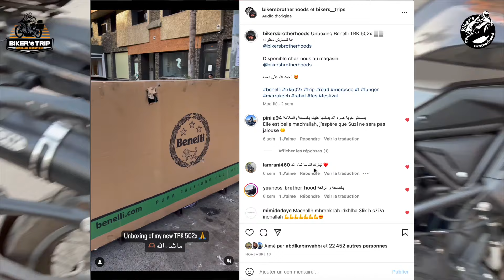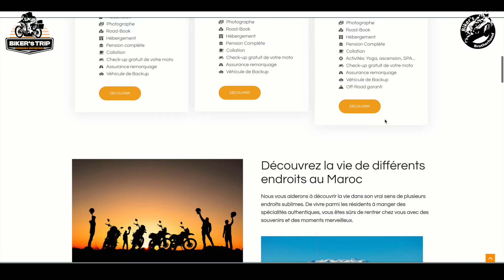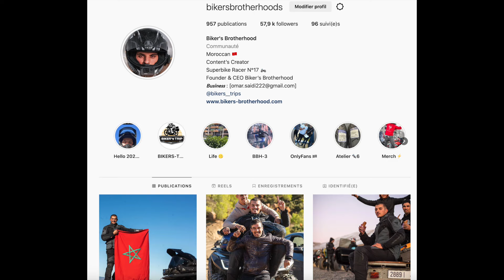MOYEN ATLAS ❄ | 🏍 ROAD-TRIP 🥶 مشينا بمواطر لمناطق الأطلس المتوسط. قليل لي كي عرفهم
Follow me On :
➔ Instagram  🏁 : Biker's Brotherhood